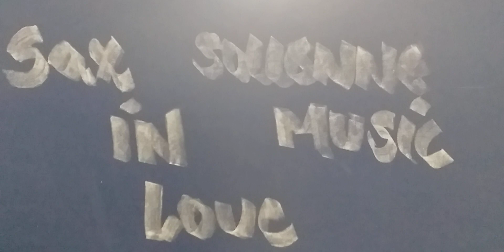Bob Pierce - Lembra-te do Criador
Tenor Sax Solo
Gravação abril 01/2020
Categoria: Musica/Country Style
Playbacks CCB 440. Lembra-te do teu Criador!